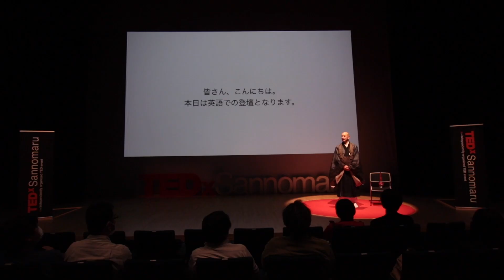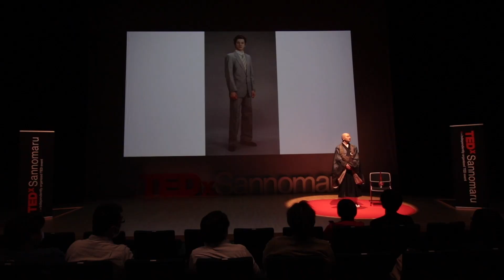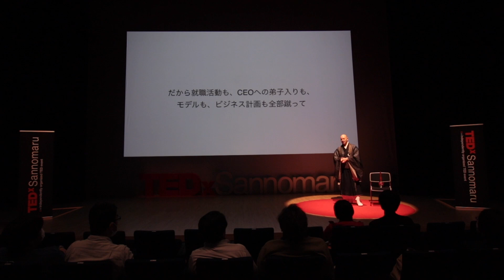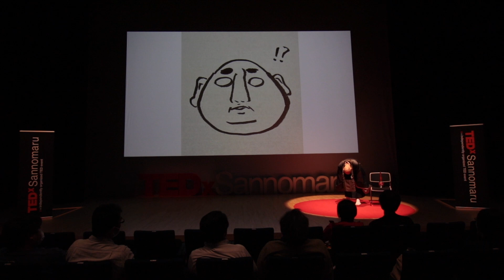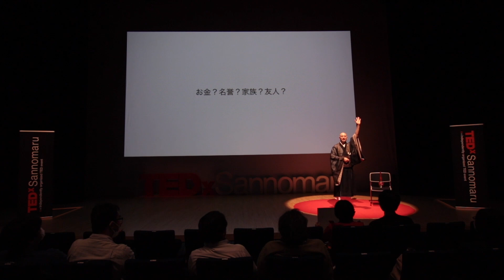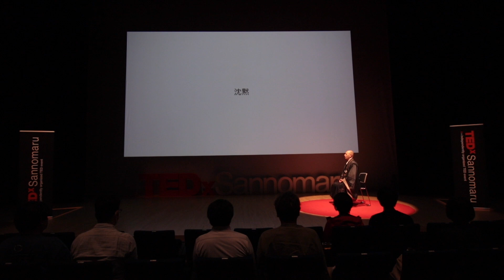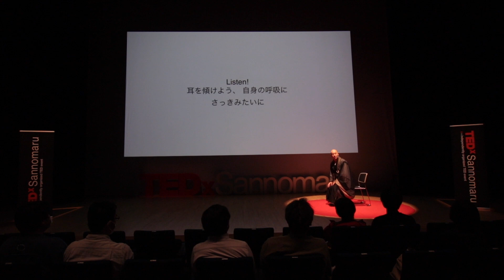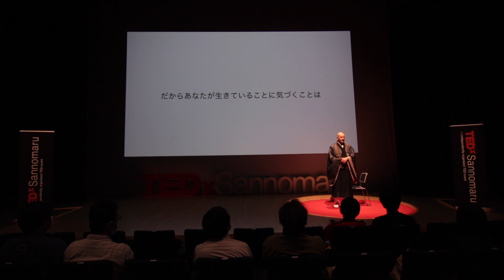Happiness can be practiced physically 幸福のトレーニング | Leo Iwayama | TEDxSannomaru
NOTE FROM TED: This talk only represents the speaker's personal views and understanding of the brain, happiness, and breathing. TEDx events are independently organized by volunteers. The guidelines we give TEDx organizers are described in more detail

This video is guided by a Zen monk who shows the simplicity of unconditional happiness. Switch off your brains and use your spine and breathing only. Now is all, later is just dreams.
幸福は身体で習得できる。この動画では禅僧が無条件の幸福のトレーニングについて語ります。 頭を切り替えて、脊髄と呼吸を使いましょう。 今日が全て、明日は夢物語。 1985年日本生まれ、ドイツ育ち。幼少期より父の影響により坐禅を組む。
早稲田大学国際教養部卒業後、臨済宗専門道場で修行を経て、2016年5月に臨済宗大徳寺派願修寺住職就任。その後、日本禅寺初のハーフ住職として幅広く活動中。
2019年1月Flying Monk設立し、歴史的な手法と科学的に裏付けられた坐禅プログラムを出張・オンラインで提供。東京Googleや凸版印刷など各企業に向けての坐禅指導を通じて、働く人の心の落ち着きを促し、心身の健康向上をサポートしている。
現在、願修寺境内で樹木葬庭園を展開。小田原初の芝生の下で眠れるスタイルの樹木葬は業界でも話題に。「遺族に負担を残さない新しいお墓の形」として永代供養を行う。This talk was given at a TEDx event using the TED conference format but independently organized by a local community.